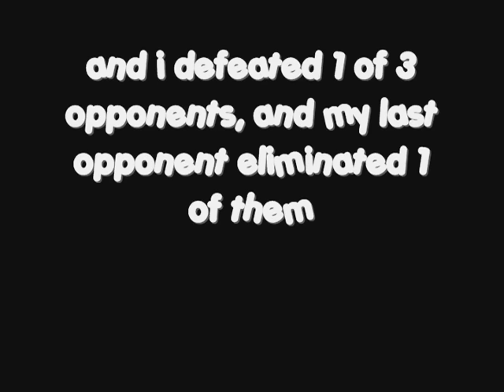command and conquer failed ownage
i was playing cnc yuris revenge 1v1v1v1 and i was getting owned by a kirov blimp, but he forgot to destroy 2 of my structures, a airport for paratroopers and a tesla coil.